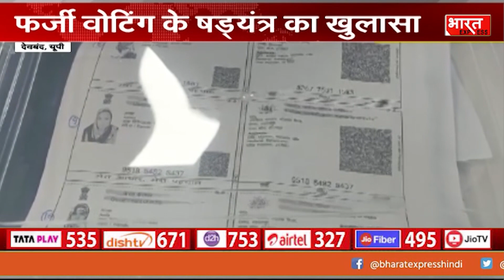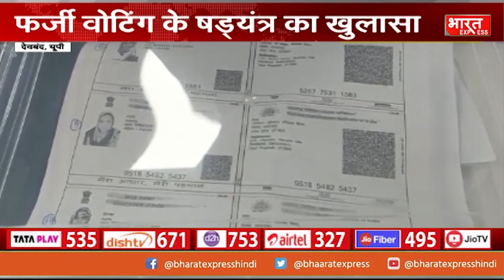UP Nikay Chunav से पहले फर्जी वोटिंग का षड्यंत्र, 2 गिरफ्तार, 2 फरार, यूपी पुलिस का बड़ा खुलासा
Social Media -